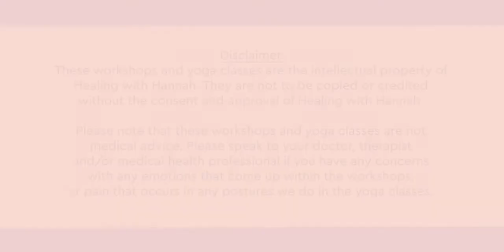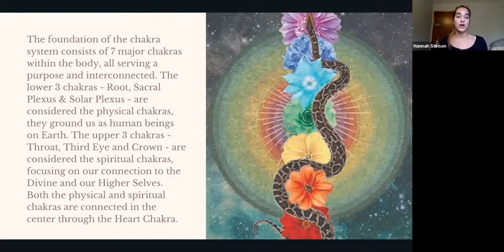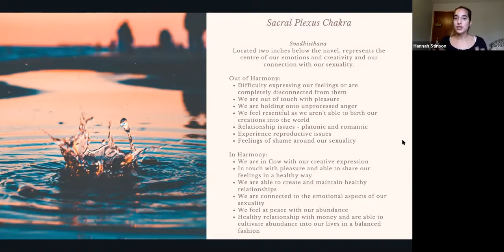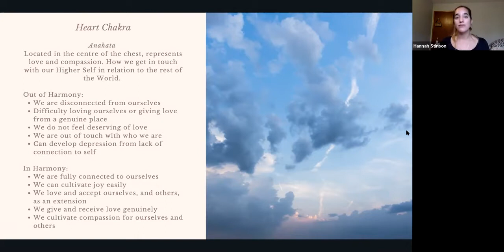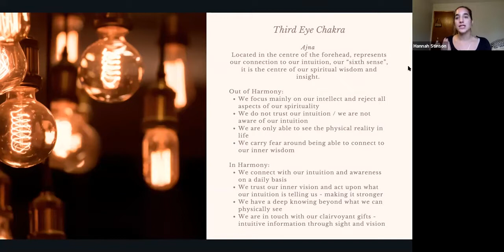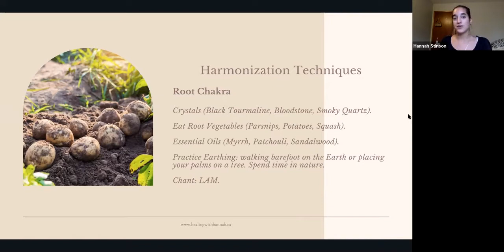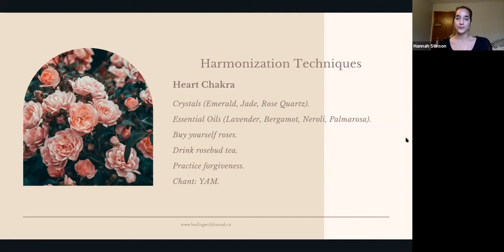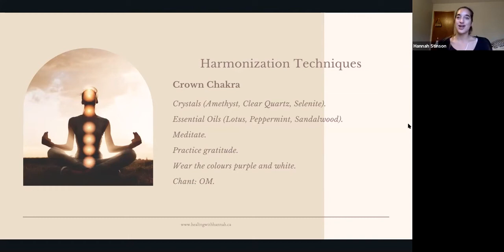Session 5- 2021- Exploring Chakra Healing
Discover the Chakra system in a guided conversation with Hannah and begin to understand how you can heal your own energy body in this Exploring Chakra Healing workshop. In this session, you will be introduced to the Chakra System and how you can begin to heal your energy body. We will begin with a sound bowl meditation, a casual lecture on the Chakra system and a brief overview on how to begin to harmonize each chakra. Followed by a chakra meditation and time at the end for questions.

About: Hope is always looking for ways to connect with and improve the lives of stomach cancer patients.  And Mental Health And Wellness For Women achieve both of those goals.
So, a private group that formed on social media called the Stomach Cancer Sisters, Abigail Mejia and Lexy Elmaksoud Patton, both 28-years old at diagnosis shared this program with us to share with you.
First, the Stomach Cancer Sisters formed out of the common bonds of gastric cancer and being young women in their 20s.  Additionally, in their quest to support one another they developed and implemented a virtual program.
It's focused on three primary pillars of emotional, mental, and physical health for women of all ages battling cancer.
The Stomach Cancer Sisters partnered with Hanna Stinson, owner of Healing with Hannah and Hope For Stomach Cancer to provide a two sets of 10-week virtual program. Enjoy!